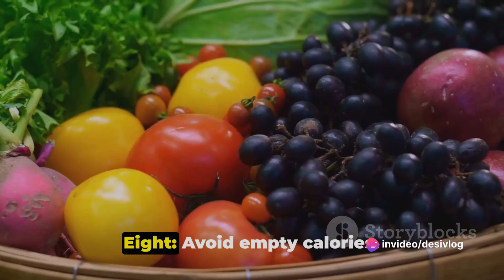Top 15 Power Tips for Healthy Weight Gain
In this video, we're diving deep into the world of healthy weight gain. If you've been struggling to put on weight or simply want to do it in a sustainable way, you've come to the right place.

Join us as we present the top 15 tips for healthy weight gain, all backed by science and nutrition experts. From choosing the right foods to incorporating effective exercise routines, we've got you covered.

Discover the science behind weight gain and learn how to create a personalized meal plan that suits your body's needs. We'll share evidence-based strategies to increase muscle mass and boost your overall health.

Whether you're a fitness enthusiast, an athlete, or simply looking to achieve a healthier weight, these tips are guaranteed to help you on your journey. Get ready to make positive changes in your life and reach your weight gain goals.

Together, we can spread the knowledge and empower others to achieve their ideal weight.

OUTLINE:

00:00:00 Understanding Your Body
00:00:18 Consuming More Calories
00:00:30 Eating Protein-Rich Foods
00:00:38 Not Skipping Meals
00:00:50 Drinking High-Calorie Beverages
00:00:58 Including Healthy Fats
00:01:05 Doing Strength Training
00:01:14 Avoiding Empty Calories
00:01:22 Eating Before Bed
00:01:31 Staying Hydrated and Not Drinking Before Meals
00:01:39 Using Bigger Plates
00:01:44 Adding Cream to Your Coffee
00:01:48 Taking Creatine
00:01:56 Getting Quality Sleep
00:02:02 Being Consistent
00:02:11 Summary and Conclusion